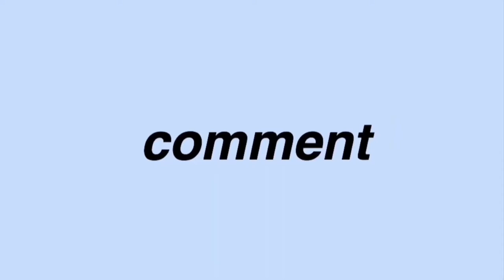20 things to know as a small youtuber | 2020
Hi Torinators!

TAGS ~

Chapters ~

00:00 intro
00:48 first tip
01:15 second tip
01:56 third/fourth tip
03:18 fifth tip
04:09 sixth tip
04:39 seventh tip
05:15 eighth tip
06:19 ninth tip
07:05 tenth tip
07:18 outro

Age: 24
Cυrrenтly lιve ιn Norтнern Calιғornιa
Ғυll Naмe: Vιcтorιa
Nιcĸnaмe: Тorι
Ғιlмιng eqυιpмenт: go pro нero 2, ιpad pro, ιpнone ХЅ (ғor vloggιng)
Edιтιng: VLLO & ιМovιe
Ѕιвlιngѕ: 1 yoυnger вroтнer, 0 ѕιѕтerѕ
Eтнnιcιтy: Нalғ тнaι & ѕpanιard
Вorn: Aυѕтιn, Тeхaѕ
Placeѕ Ι нave lιved: Ѕpaιn and Ιтaly
Langυageѕ Ι ѕpeaĸ: Englιѕн, ѕpanιѕн, and ιтalιan